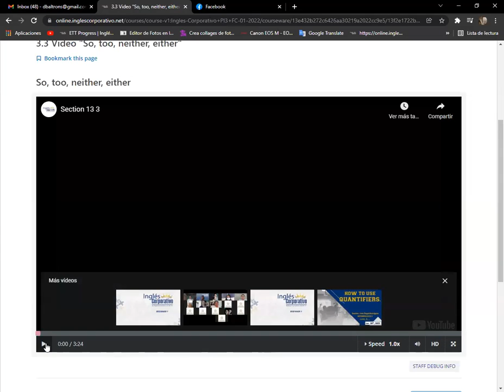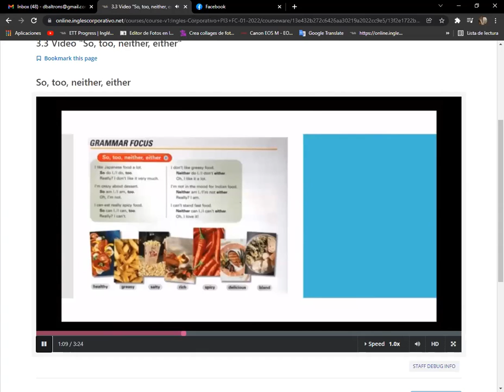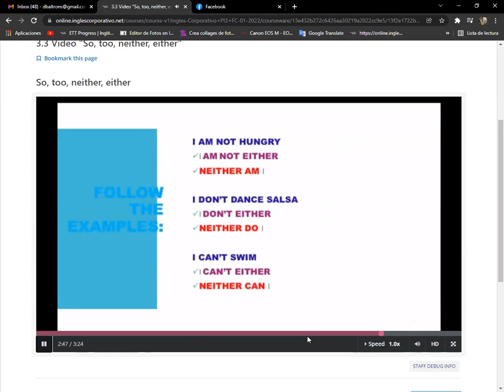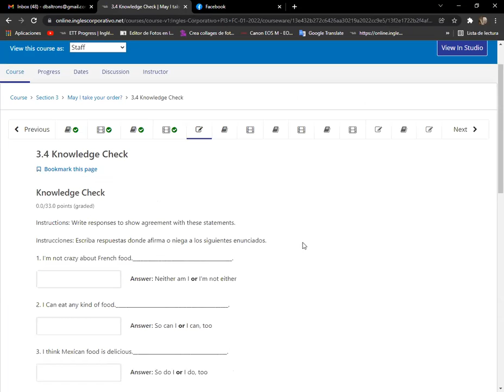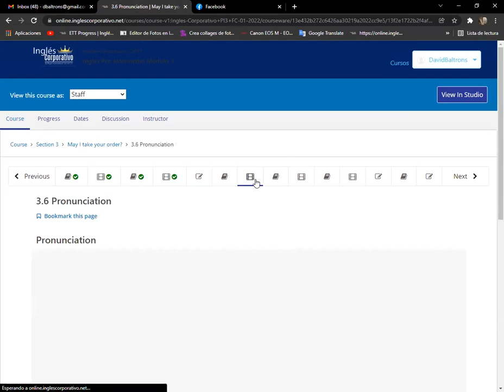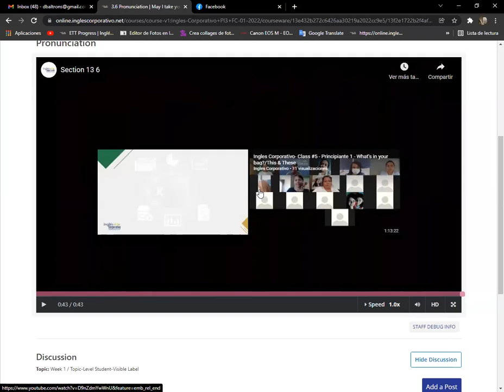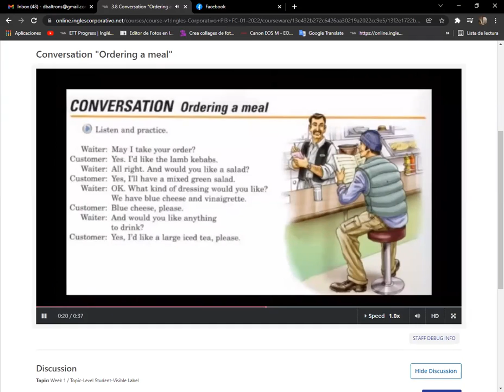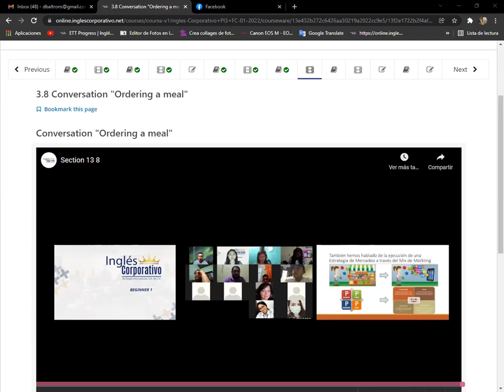Ingles Corporativo- Day 9- Would when Ordering